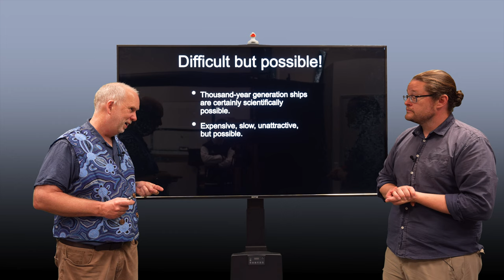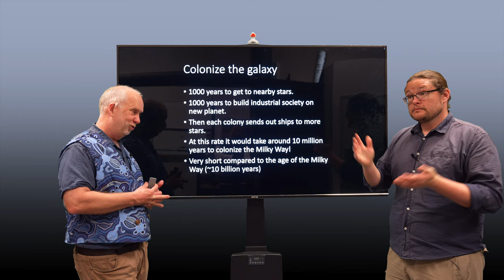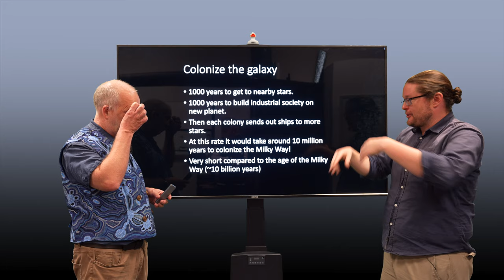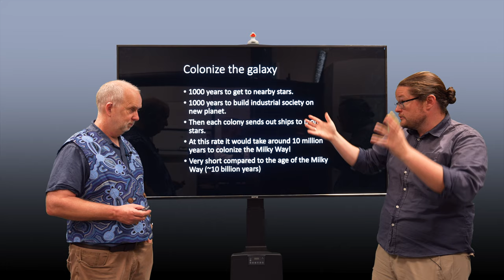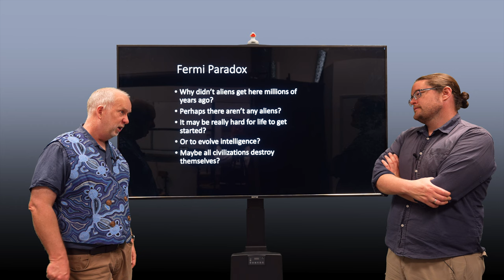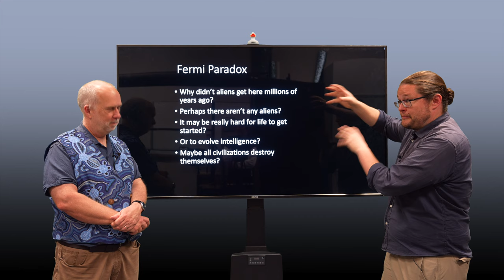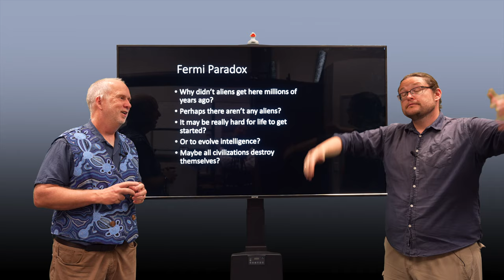Space V10.10 Fermi Paradox